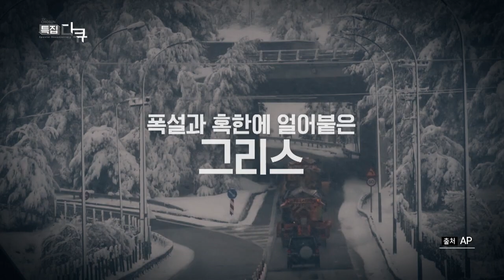[조선영상비전]미래를 설계하는 엔지니어링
인류를 위협하는 기후 위기 속 지속 가능한 미래를 만드는 건설 엔지니어링
그리고 해외 건설을 선도할 K-엔지니어링의 미래에 대해 알아본다.